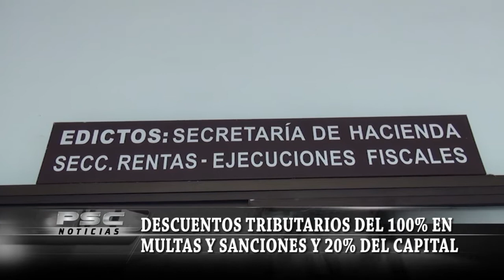Desde el gobierno municipal de la ciudad de Tuluá se informa que, habrá descuentos tributarios en mu